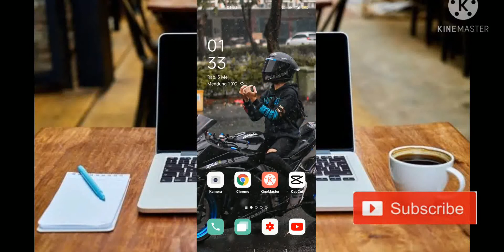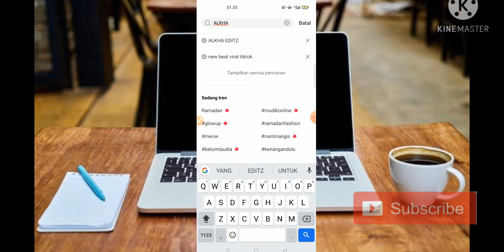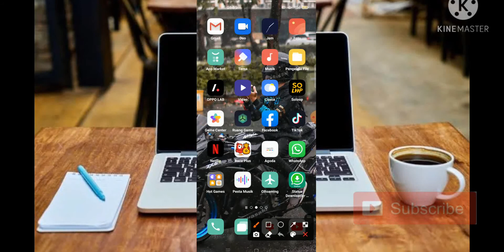TUTORIAL CAPCUT DJ TERBARU 2021 VIRAL SEKARANG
Oke kembali di channel calon mandiri di kesempatan kali ini saya akan membagikan

jedagjedugpreset2021
presetjedagjedugterbaru